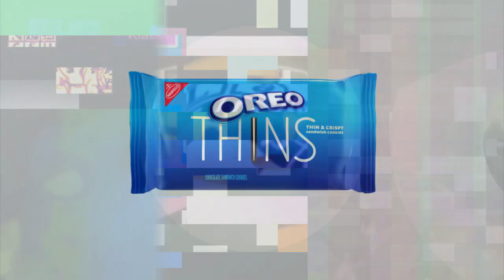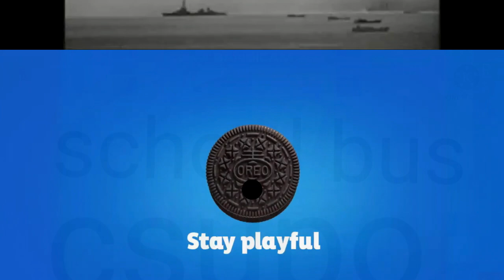K.../M.../E.../T.../S.../S.../G.../W.../Boing Toys - Effects (Sponsored by Preview 2 Effects)